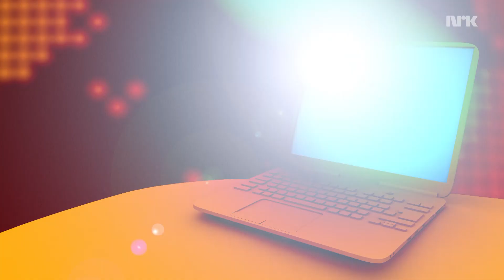Ny sjokkrapport: Biler forurenser